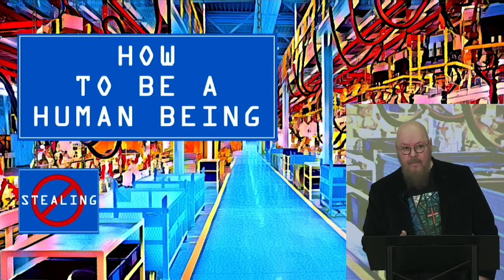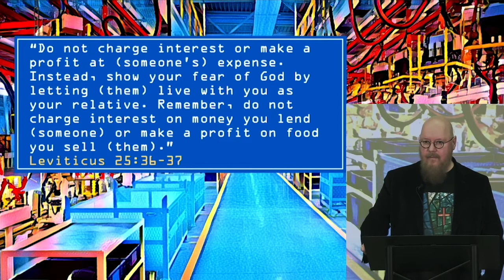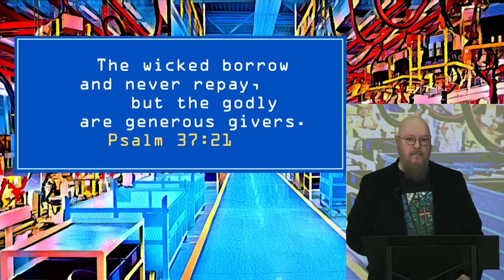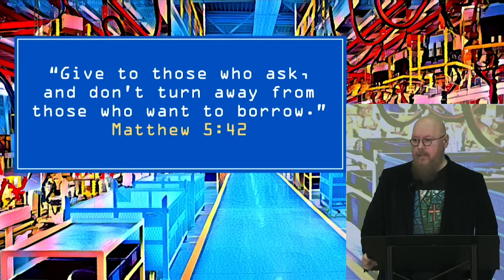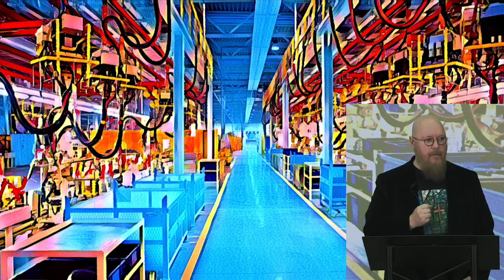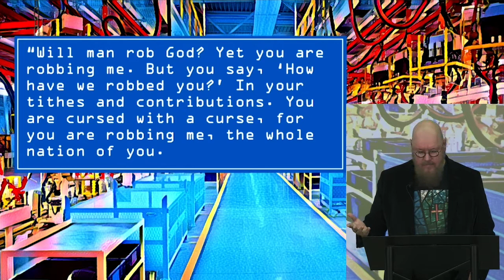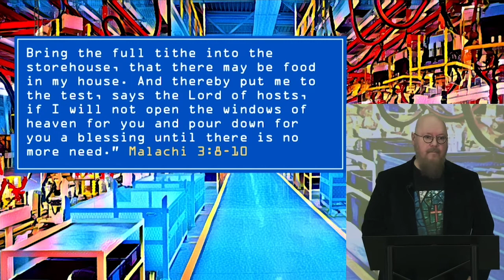How To Be A Human Being — Been Caught Stealing | Rev Frank Hart | 8-9-20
You have been caught stealing. Red handed. It’s as simple as that.

You’re guilty.
But here’s the good news, Jesus has stepped up and paid your debt. You won’t be charged for your crimes. You’re going to get away with it. You're free to go. You can walk right through the door. How about if you use your freedom for good? To give instead of take. To spend your time wisely. Spend your money wisely.